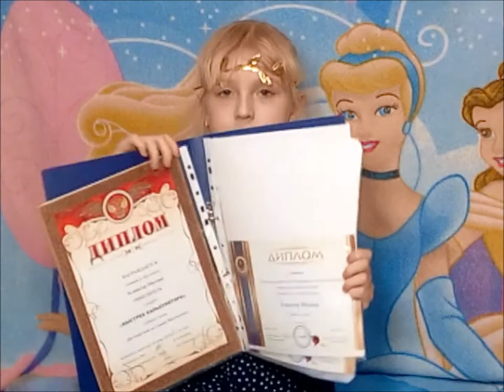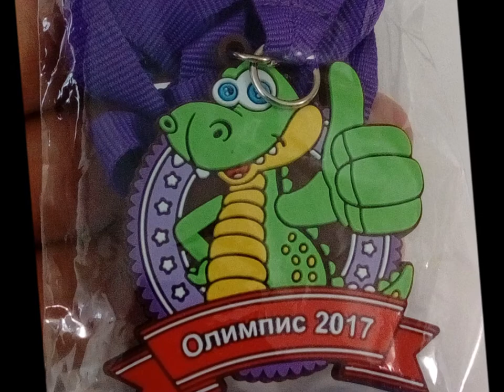МОИ ПОБЕДЫ В ОЛИМПИАДАХ-КОНКУРСАХ / СПОРТИВНЫЕ ДОСТИЖЕНИЯ. Princessa Milana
ДИПЛОМЫ СЕРТИФИКАТЫ ПРИНЦЕССА МИЛАНА ПОБЕДЫ В КОНКУРСАХ ПОБЕДЫ В ОЛИМПИАДАХ ШКОЛЬНЫХ ОЛИМПИАДЫ.спорт.Люди 80 уровня.люди могут все.The Best talant in the world.
DIPLOMAS CERTIFICATES OF PRINCESS MILAN VICTORY IN VICTORY COMPETITIONS IN THE OLYMPIADS OF SCHOOL OLYMPIADS.port.People of level 80. people can do anything.